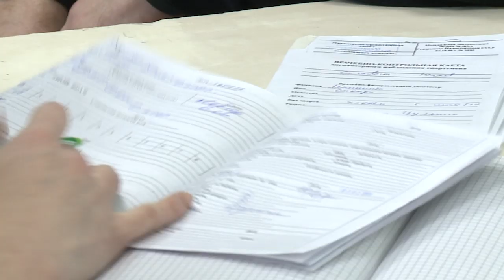Медосмотр перед домашней серией